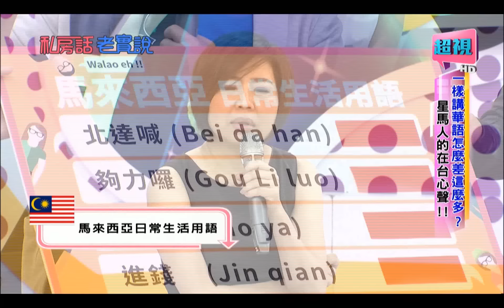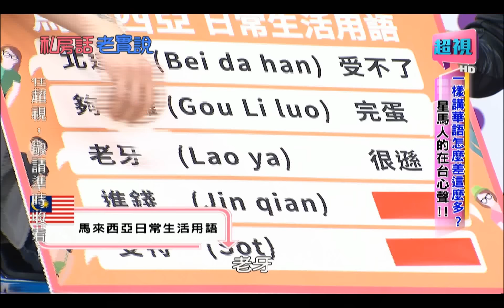私房話老實說 星馬人的心聲一樣講華語怎麼差這麼多? 黃靖倫 艾成 0617 part4/5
藝人： 黃靖倫、林利霏、鄭凱中、艾成
什麼？新加坡其實沒有新加坡拳？！同樣講華語的星馬藝人來到台灣竟然好多地方不適應？馬國人不喝酒，來台灣卻被灌酒灌到怕？！台灣滿街的東南亞料理都不道地？星馬人的家鄉味到底是什麼滋味？各國都有賣的國際品牌可可，星馬出產的竟然濃10倍？讓于美人大怨倍欺騙！星馬人的在台心聲！就在6/17 晚間9點，由于美人及納豆主持的「私房話老實說」